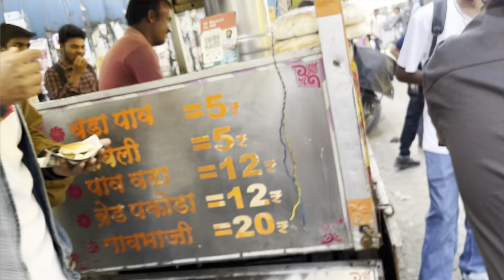BAGGY__ROCKY BOLTE VIDEO SHOOT BTS VLOG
Life is a Collection of moments and memories
And I am capturing it all ✌🏻☮

देखो 👁
if you feel my vibes
then